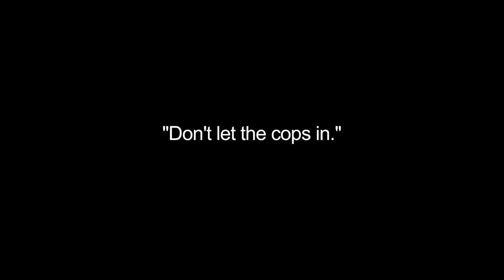Dogtooth and Nail w/ Troll 2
Way back last summer, on our first national tour, we got to jam around with Dogtooth and nail.  Chris and Brian also slept in their bus for a couple nights.  We could have slept in the house, but the bus was very, very comfy.

Oh, and they got a brand new album, also.  I think it's gonna be here real soon...

And also we got some music...